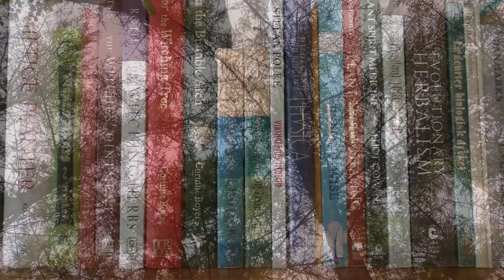Kom med en tur i Urteheksens have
Spontan rundvisning i min lille vilde have.

Jeg har indtil for to år siden dyrket planter i vindueskarme og på min altan, men nu øver jeg mig på at få planter til at vokse direkte i jorden, så jeg laver fejl og gør eksperimenter.

Kom endelig med dine havetips og tricks, eller forslag til gode kanaler med haveindhold, gerne lavet af amatører så jeg kan spejle mig.